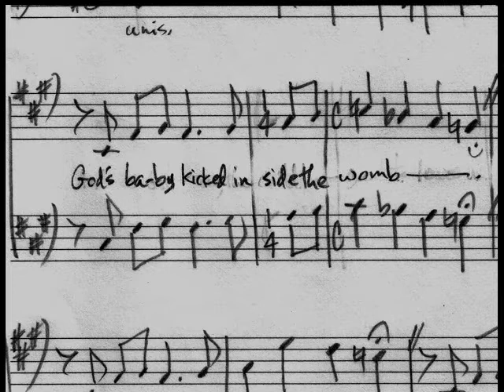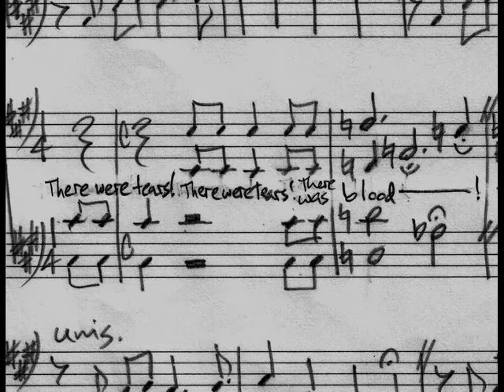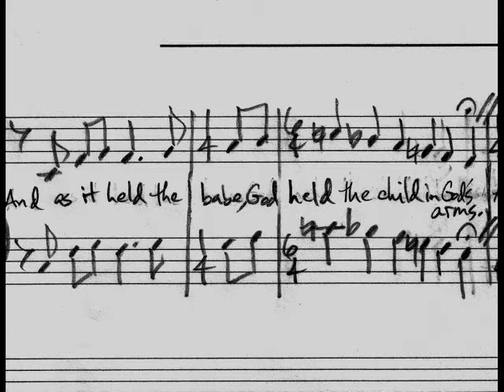Gift Slideshow w- Sheet Music - Bass.mp4